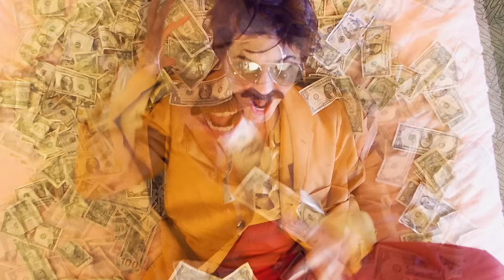Caroline Rose - "Money" [Official Video]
From the album 'LONER,' available now

Directed by Horatio Baltz
Staring Caroline Rose